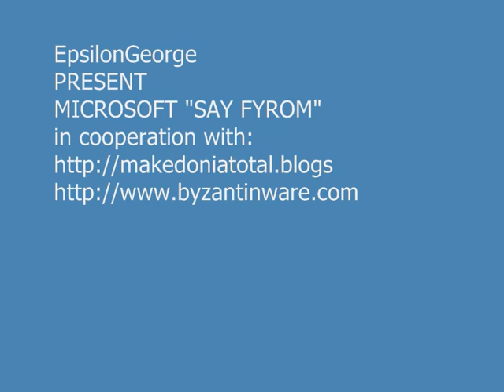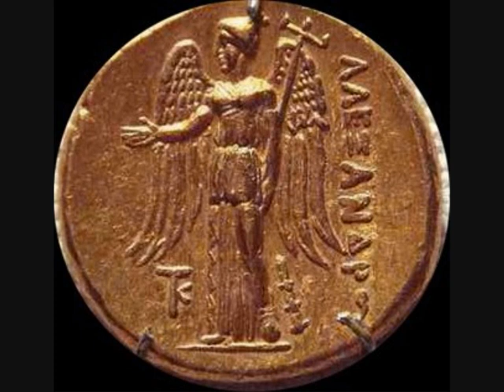macedonia microsoft usa - MICROSOFT SAY FYROM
Microsoft SAY FYROM and not MACEDONIA, because MACEDONIA IS GREEK.
BILL GATES will not SUPPORT President GRUEVSKIS PROPAGANDA from SKOPJE.

With other words, Bill Gates say "MACEDONIA IS GREEK"